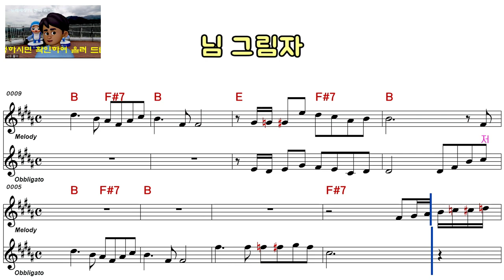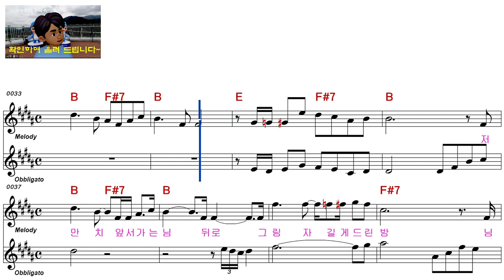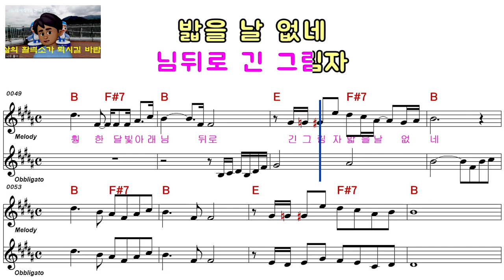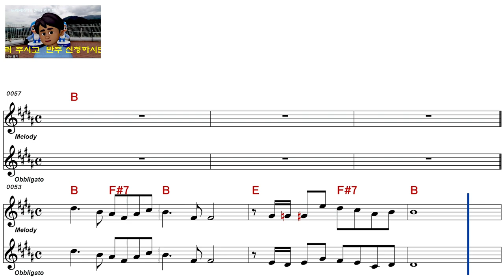노사연 님 그림자 ELF 919 555 여자키